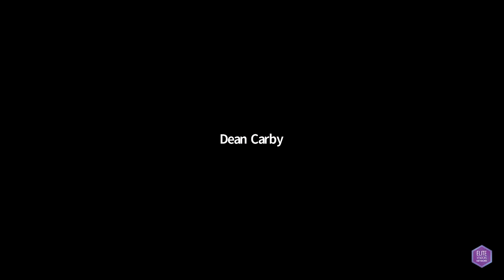Terrell Lewis Performs on EVN Goes Live 10!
Hear Terrell perform after we have a great chat with Week 10's guests!

Anthony Olukunle - Anthony's London
Angel Jensina - International Wedding's Group
Bigg Ayo Photography - Destination Wedding Photographer
Nelson & Rita Osa - De'osa Catering
Dimeji Odebode - Elledee Creations
Jacqui Annan - J Annan Beauty

Hosted by Dean Carby, Laura Toogood & Joseph Aninakwa of the EVN Leadership team.

To find out more about joining the Elite Vendors Network